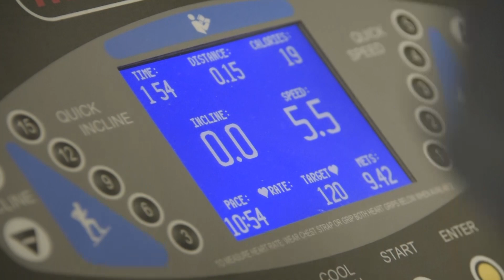UAMS College of Health Professions — Doctor of Physical Therapy Program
Imagine a career as a physical therapist, restoring mobility to people who have been injured or suffer from chronic pain. The UAMS College of Health Professions Physical Therapy program is a 34-month, full-time doctoral program housed on our Fayetteville campus. for more details.